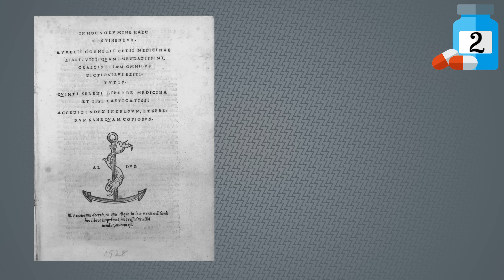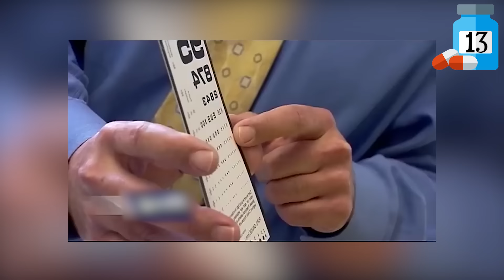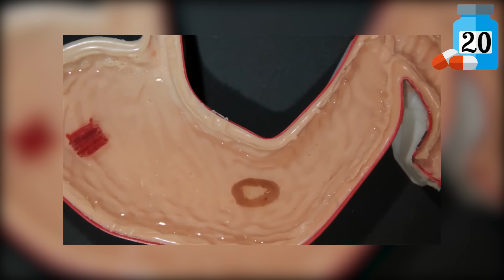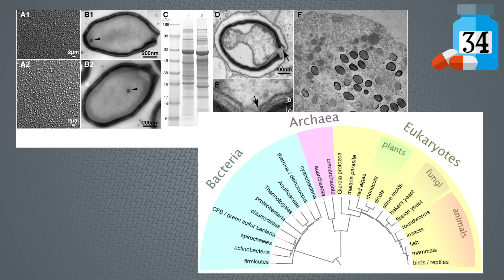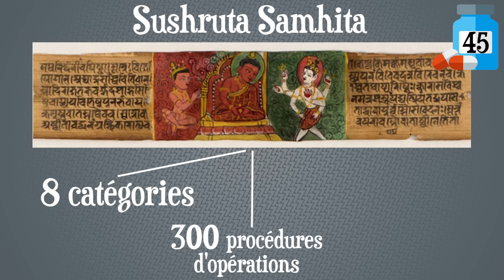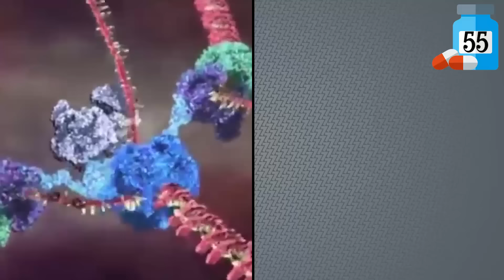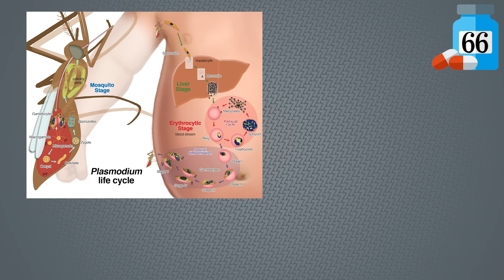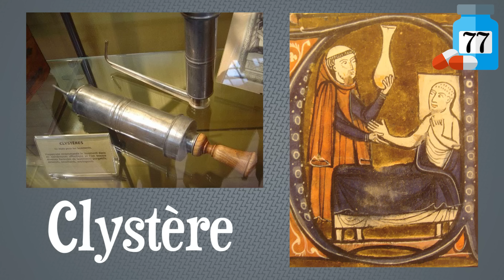77 FAITS SURPRENANTS SUR LA MÉDECINE !!